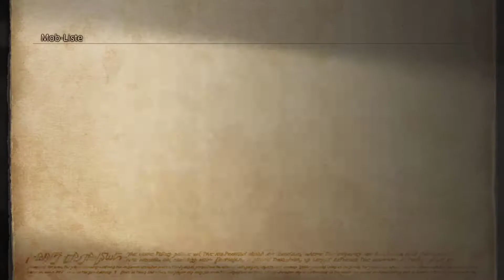Rang 7 Mobs / FF12 Z.A. Gameplay